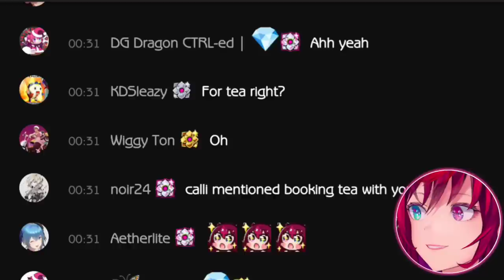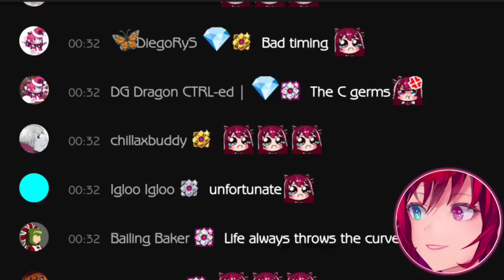𝐈𝐑𝐲𝐒 𝐢𝐬 𝐬𝐨 𝐜𝐥𝐨𝐬𝐞 𝐨𝐧 𝐦𝐞𝐞𝐭𝐢𝐧𝐠 𝐈𝐧𝐚 𝐈𝐑𝐋, 𝐛𝐮𝐭... |Hololive EN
From IRyS Twitter space!

ED ART by @Tkminnm from Twitter -

BGM used
DOVA-SYNDROME